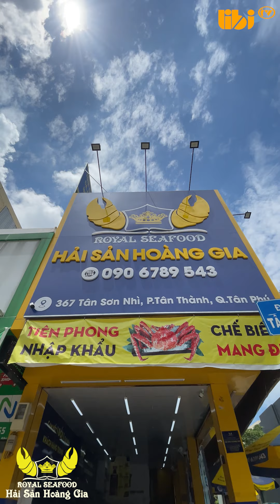TỰ LÀM SASHIMI ỐC VÒI VOI TẠI NHÀ VÀ CÁI KẾT | LIBI TV